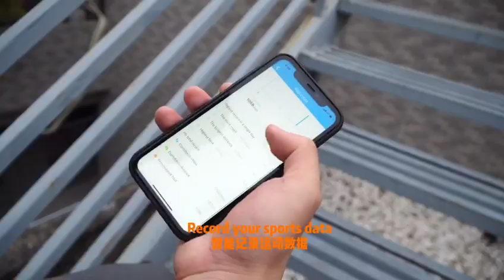Xiaomi Mibro Air smartwatch with sophisticated sport sensor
Ship From: China Warehouse, 10-15 days to EU countries etc